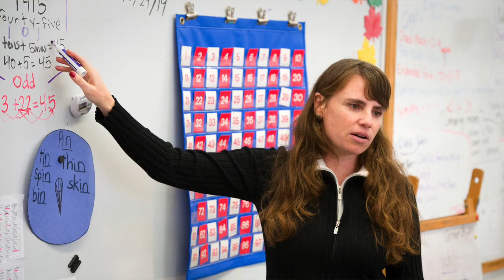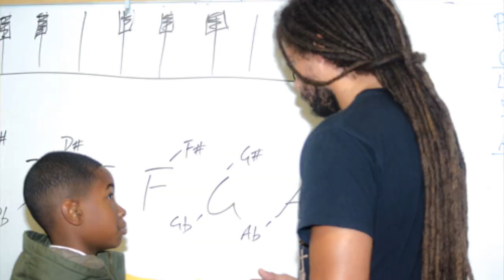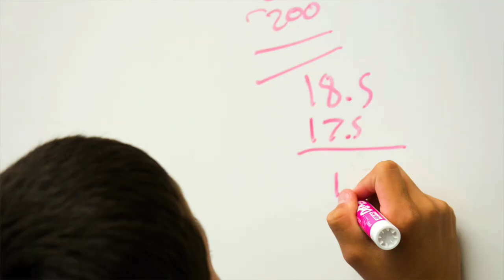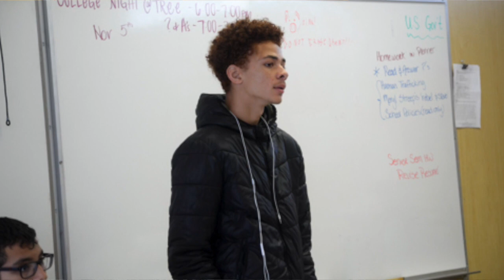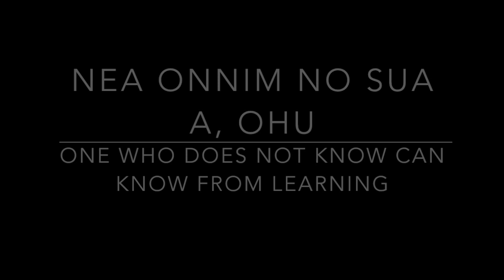NeaCLC Movie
This video is about Nea Community Learning Center.  Video footage was shot during October & November 2015.